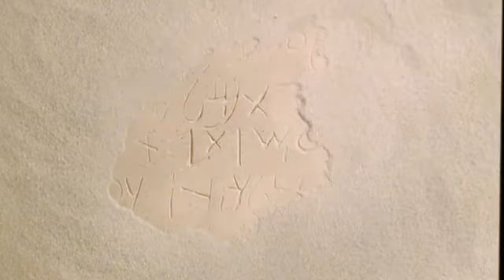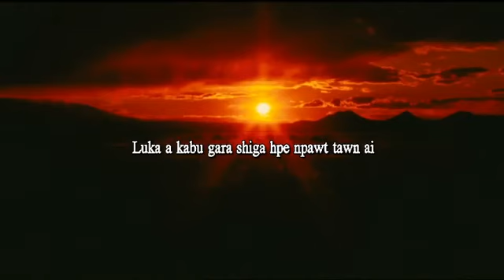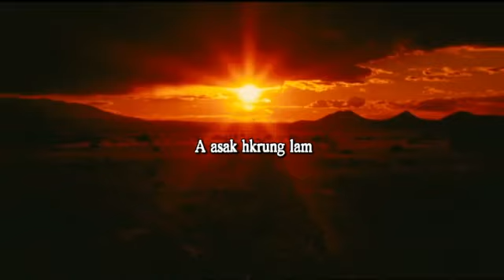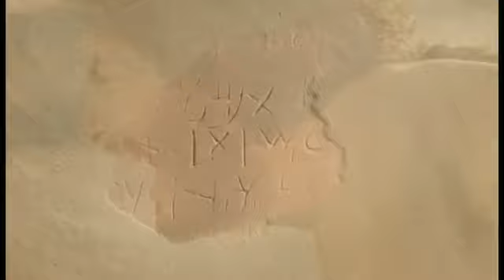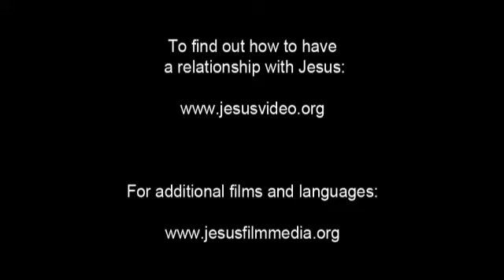The Story of Jesus /Jingpho / Chingpaw / Chingp'o / Jinghpaw / Kachin Language / The Jesus Film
Jingpho